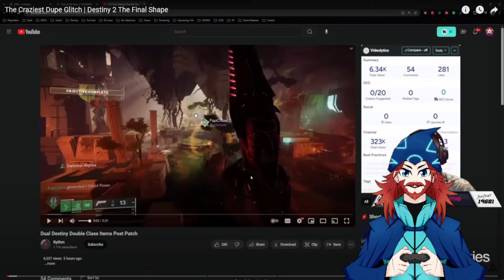I just found the craziest dupe glitch | Destiny 2 The Final Shape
I was just scrolling on Youtube when I saw a video for Destiny 2 and the Dual Destiny Mission and it's the craziest dupe glitch I've ever seen.

Catch us live on TikTok:
Catch us live on Twitch!
  / sladexeno
Catch us live on Kick!